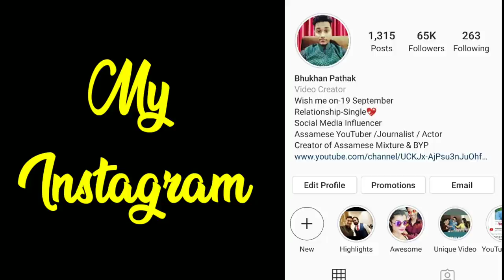Honeymoon in Paris ! Entertaining Rapid Fire With Nahid Afrin by Bhukhan Pathak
Exclusive interview with Assamese Talented singer Nahid Afrin by Bhukhan Pathak for Assamese Mixture YouTube channel.

Nahid Afrin Rapid Fire

Bhukhan Pathak
Nahid Afrin
Assamese Mixture
Assamese song
Assamese Singer